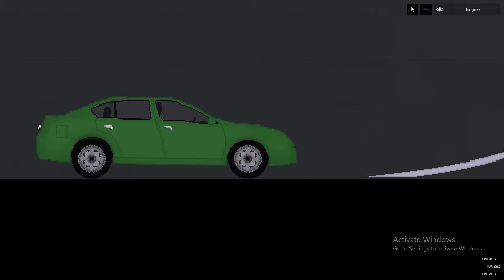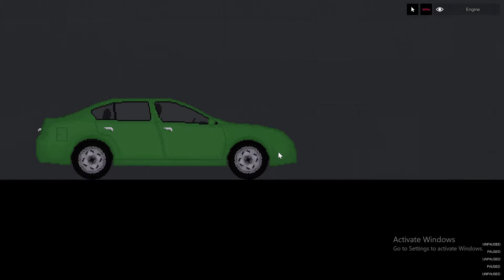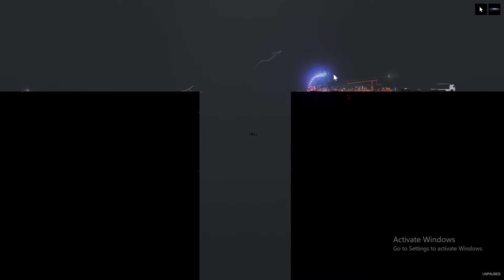Barrels of bombs. Ep 3, sleeping monsters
barrels of bombs a new series I'm making. Episode three, sleeping monsters.

There is battles and Neil faces a monster that comes up from th deps of the earth when his car falls down there. They recrewt a new team member on the way as well.